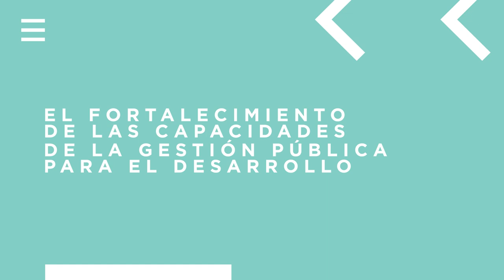Diálogos del desarrollo: Panamá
Con el propósito de discutir las principales ideas de la publicación "El Desafío del Desarrollo en América Latina", CAF invita a su ciclo de conversatorios denominado "Diálogos del Desarrollo" que se realizarán desde diferentes países de la región y contará con la participación de destacados expertos y líderes de opinión.

La publicación "El Desafío del Desarrollo en América Latina" discute la historia de la región, sus prácticas económicas y propone políticas para una América Latina más productiva, integrada e inclusiva. Por ello, aborda temas que van desde la infraestructura hasta los recursos naturales y desde la integración regional hasta la revolución digital y el empleo.

La primera edición de los Diálogos del Desarrollo, que se realizará desde Panamá, centrará la discusión en el fortalecimiento de las capacidades y de la gestión pública para el desarrollo. El COVID-19 ha puesto bajo estrés la capacidad de respuesta de los Estados en atender una triple crisis sanitaria, económica y social. Ese escenario ha dejado en evidencia nuevos retos, límites y desafíos para el accionar del Estado y las burocracias públicas, tanto en lo que concierne a su capacidad de reacción para atender las demandas en un mundo cambiante como en regular, transparentar y fiscalizar la toma de decisión en tiempos de emergencia.

Visita regístate y participa de los Diálogos del Desarrollo.